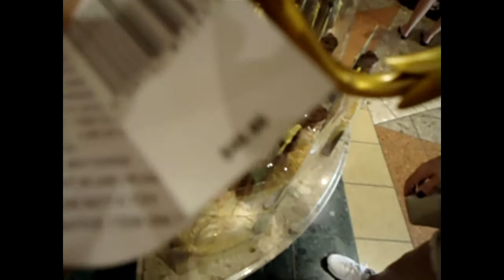Diários de Viagem: Orlando (Disney Hollywood Studios) || Larissa Siriani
Minha visita a um dos meus parques favoritos, com seus shows, espetáculos e brinquedos inesquecíveis :)